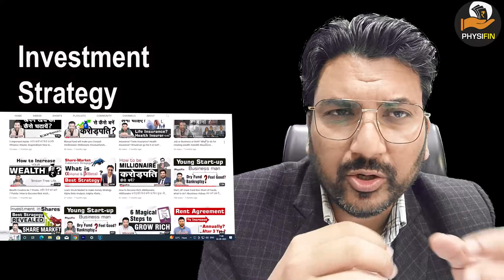Financial Plan for your Children on This Children's Day